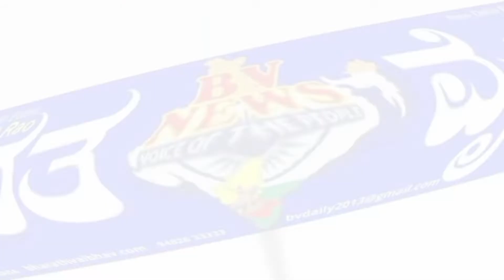ಇಲಕಲ್ |ಗುರುಲಿಂಗಪ್ಪ ಕಾಲಿನಿಯಾ ಧರಣಿ ನಿರತ ಪ್ರದೇಶಕ್ಕೆ ಮಾಜಿ ಶಾಸಕರಾದ ವಿಜಯಾನಂದ ಕಾಶಪ್ಪನವರು ಭೇಟಿ